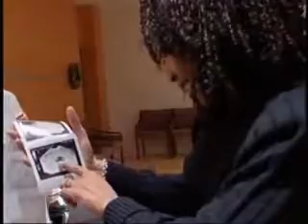2.4.In vitro fertilisation - IVF - Thu tinh trong ong nghiem.wmv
In vitro fertilisation - IVF - Thu tinh trong ong nghiem